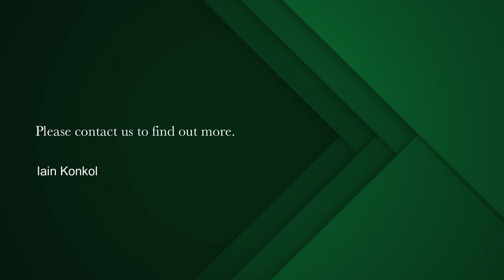2 bedroom apartment for sale in Three Anchor Bay | Pam Golding Properties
Feel the holiday spirit when you enter this tastefully renovated, light & bright apartment within walking distance to the beach. Well appointed, this 2 bed, 2 bath (1 ensuite) offers all of the modern conveniences that come with apartment living. Bonus: 2 secure, undercover parking bays completes this attractive package! Viewing by appointment only.

Sea Point forms part of the Atlantic Seaboard offering some of Cape Town's most sought-after apartment rentals and properties for sale. With unobstructed views of the ocean, residents benefit from a holiday lifestyle while remaining close to all the modern conveniences and amenities in the nearby CBD.